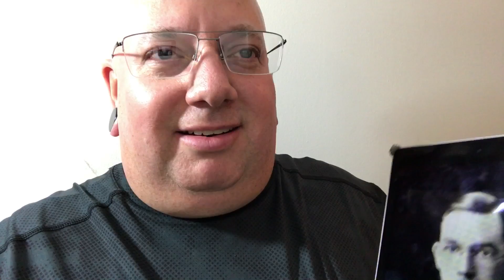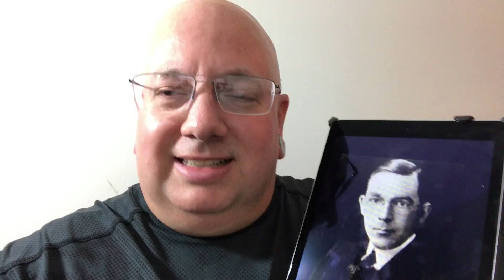😂😵WHUT! Here's the fool who gave the word PHOTON to the world!